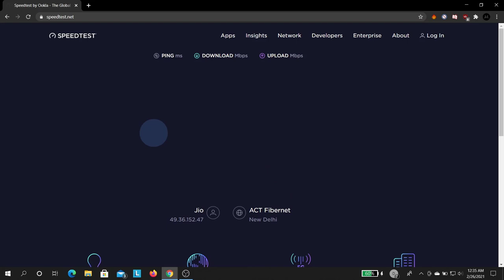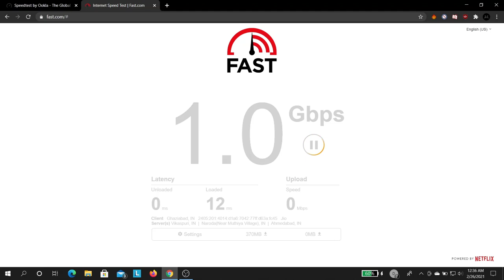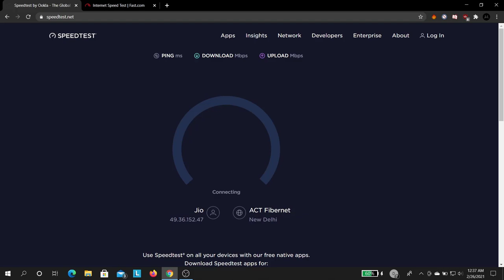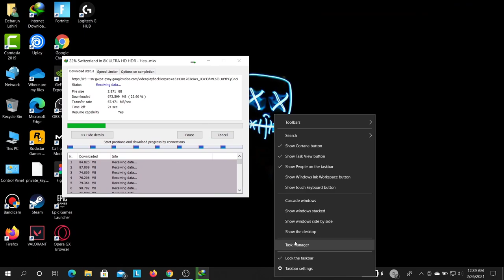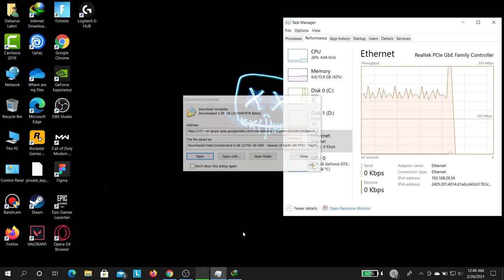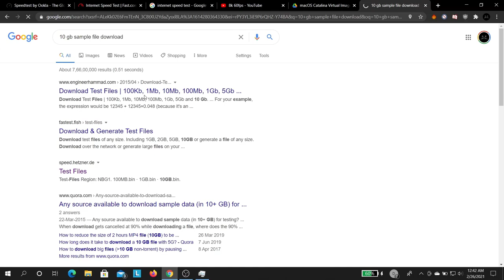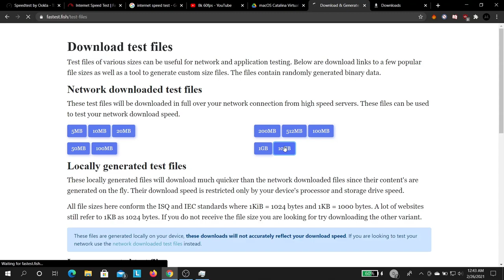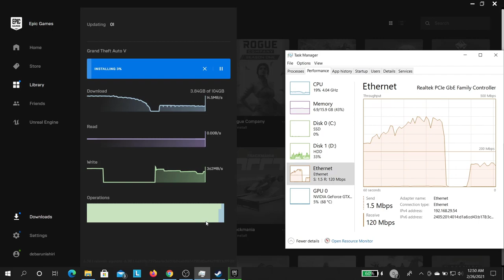Jio Fiber 1 Gbps Speed Test | Jio Fiber Platinum plan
Jio Fiber 1 Gbps Speed Test
JioFiber gives you ultra-high-speed internet up to 1Gbps with access to Jio & other Premium OTT Apps. Apart from this a JioFiber user gets access to TV to TV calling, Jio Security, Home Networking and many more features.

Under the Platinum plan, JioFiber provides customers with up to 7,500GB of data at speeds of up to 1Gbps, at Rs 3,999 per month. Just like all other plans, it also comes with unlimited voice calls. And it comes with a complimentary subscription to 12 OTT apps.

The company is currently providing a one month trial to all new users. There are two kinds of trial available, under option one customers have to pay a one-time refundable fee of Rs 2,500 and they will get a complimentary modem and a 4K set-top box. Under this plan, they will get unlimited data with speeds of up to 150Mbps and unlimited voice calls. They will also get a free subscription to 10 OTT apps including Disney+ Hotstar VIP, Zee5, Voot, AltBalaji and more.